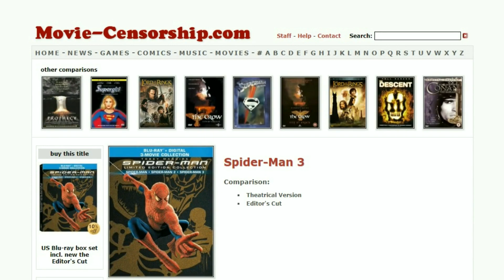A ROUPA PRETA MEXE na cena INÉDITA de Homem-Aranha 3.1 (Editor's Cut)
Aqui você fica sabendo sobre uma das cenas deletadas / excluídas de Homem-Aranha 3 (Versão do Editor), onde o Peter olha pro baú onde ele guarda o simbionte, a roupa preta alienígena, e quando ele abre, o traje negro mexe como se estivesse respirando! Sabemos que o simbionte é um ser vivo. Você acha isso legal ou não?

Acompanhe no Instagram! @supremospidey
Me siga no twitter! @Supremospidey